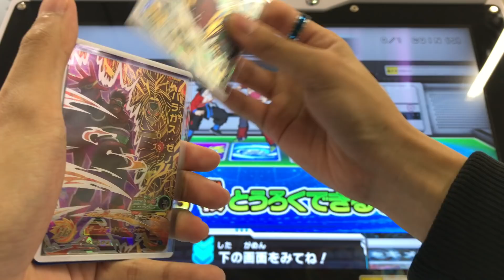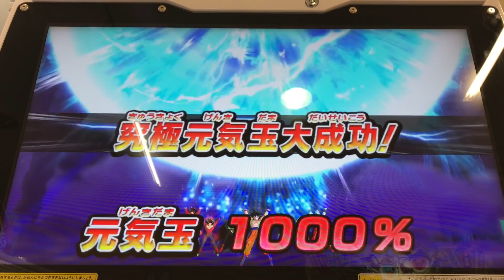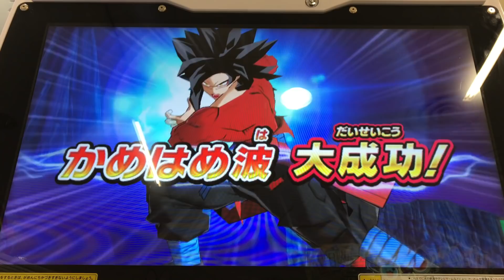SDBH7弾のUR・SECだけで戦ってみた！【スーパードラゴンボールヒーローズ7弾】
ブロリーダークはごめんなさい（泣）